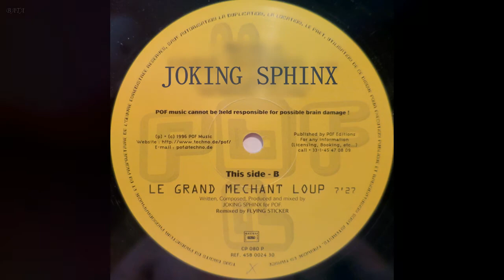Joking Sphinx - Le grand mechant loup (Video)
{Psychedelic trance 1996. ~ Audio and video mixed by Bata :}